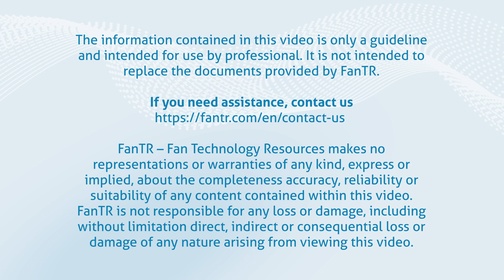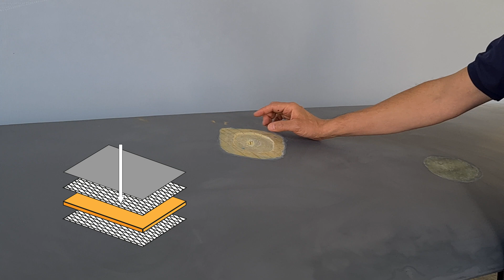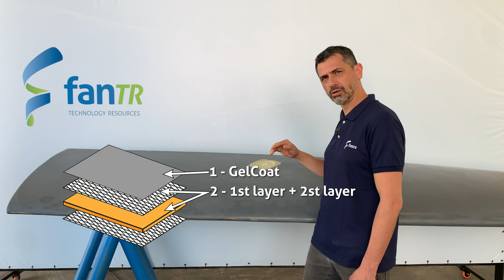Repair procedure #2: Panel layers (PT-BR) (EN) (ES)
*English subtitls available*

In this video, Lairton Bitencourt, FanTR Industrial Engineer Coordinator, will teach how to repair the panel layers of a composite blade.

• Vinyl Ester Resin Pre-accelerated
• Pyrogenic Silica
• Methyl Ethyl Ketone Peroxide 33% Catalyst (MEKP)
• Glass Fabric Biax 500 g/m2 +/-45°
• Glass Fabric Woven Roving 260g/m2 0/90°
• Peel Ply Fabric Nylon
• Grinder with Abrasive Disc No.24
• Acetone or Cleaning Solution
• Flexible Plastic Spatula
• Paint-brush
• Measuring Tape and Pen
• Graduated glass becker and syringe
• Polypropylene (PP) jars - resistant to MEKP

List of PPEs
• Earplugs
• Safety glasses
• Face mask FFP2 or N95
• Chemical Resistant Gloves
• Mechanical Resistant to Hazards Glove
• Safety shoes